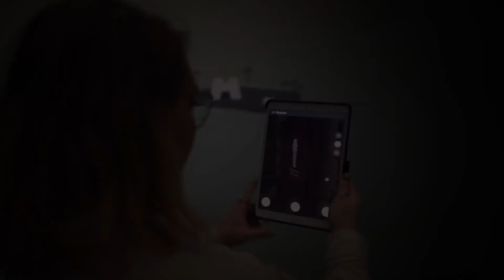Egypt of Glory – explore a virtual tomb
Step inside the tomb of Paheri and explore both the chapel and the burial chamber.